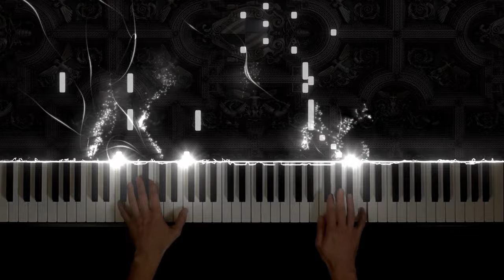C.P.E. Bach - Solfeggietto in C minor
Listen to my music with better sound quality at:

Amazon music

This channel is intended for small, but exceptional audience, so thanks for stopping by, and welcome!

I play all genres of piano music. I can play as fast, loud, long as needed, but I don't believe piano playing is athletics. Thus, I play all difficulty-level pieces, as long as they are amusing, funny, touching, beautiful, and engaging.
I have learned a lot during 50 years of piano playing and teaching and had a few Great Teachers once upon a time. I'll try not to disappoint them by maintaining the highest possible concert standards and artistry.

The World needs a soul. Not everybody can or should be a lawyer, dentist, or software engineer.